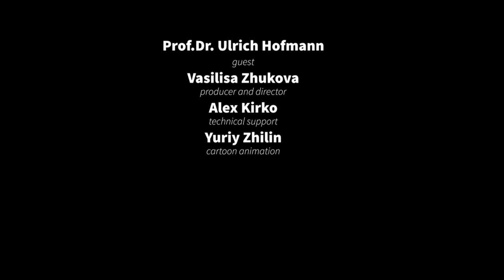Everything about neuroimplants and brain chips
In recent years, there was a lot of discussion about brain devices that can boost memory, replace some functions or treat neuropathologies. To understand what is possible for brain implants, what is working and what is not, I have met with the expert in neuroengineering and neuroprosthetics Prof. Dr. Ulrich Hofmann.